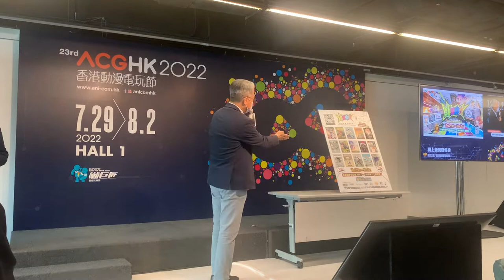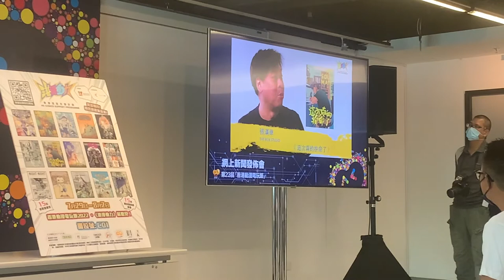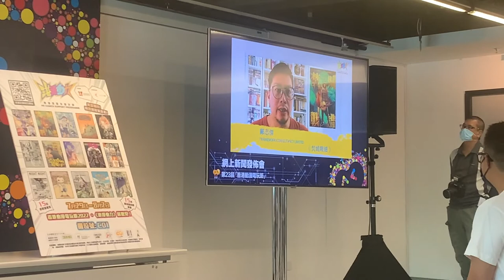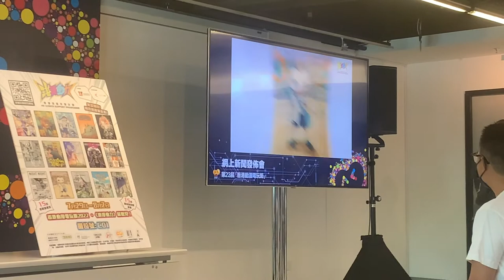香港 動漫電玩節 ACGHK 2022 Press Con - 香港動漫畫聯會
Production: TOYSTV Production Team
Program host/Guest: Steve Lau
Phototgrapher: Nicoar
Produced by:Bryan Lo, Toyswalker-Dick.Po